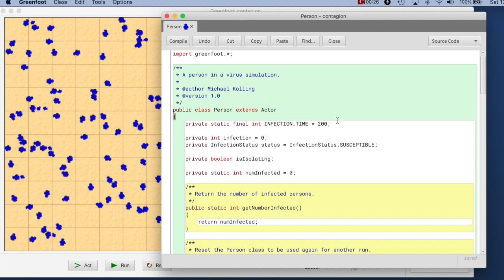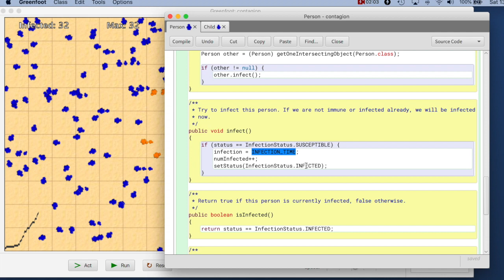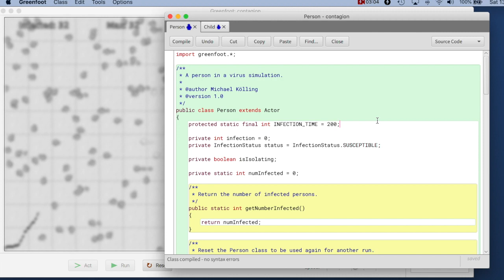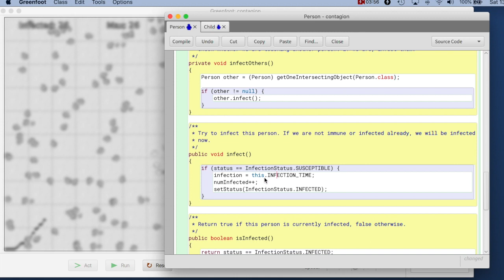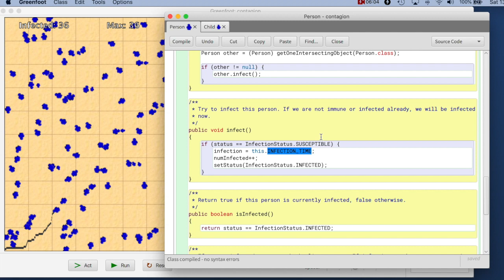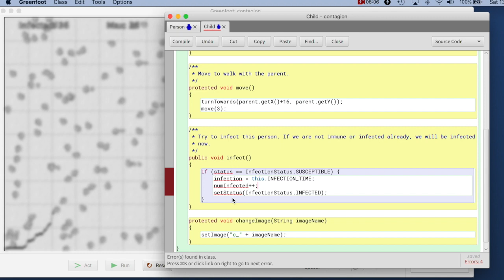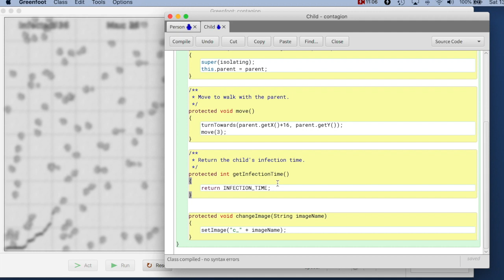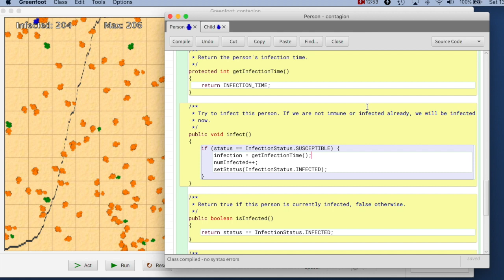Java Programming, Episode 22: Subclass field access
Java Programming with Michael Kölling, Episode 22: Subclass field access